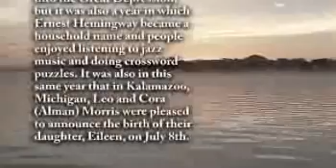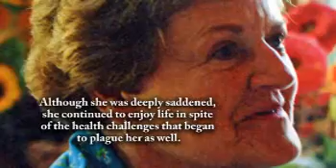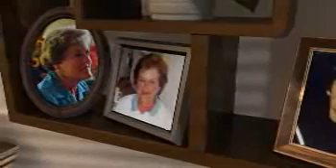Eileen Schimp - Life Story Digital Film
Life Story Funeral Homes present the life of Eileen Schimp of Vicksburg, MI. To read the obituary of Eileen Schimp, to read the full Life Story, or to leave a memory or comment, please